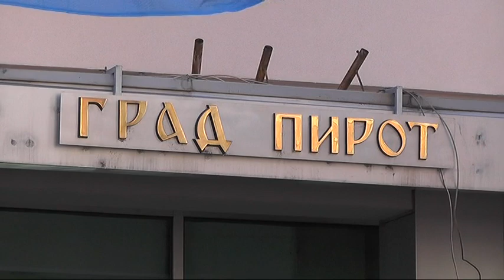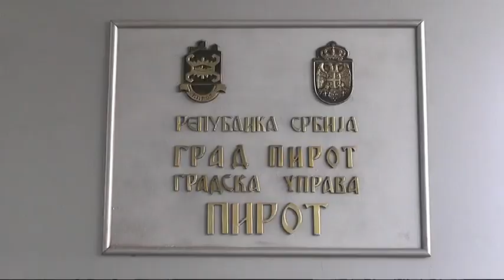BOJAN RANĐELOVIĆ 20012020 x264